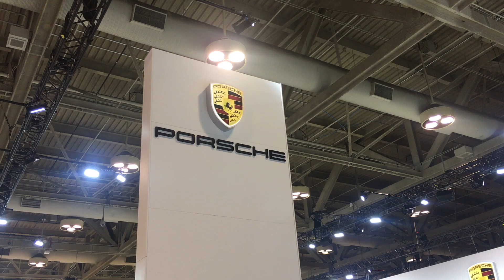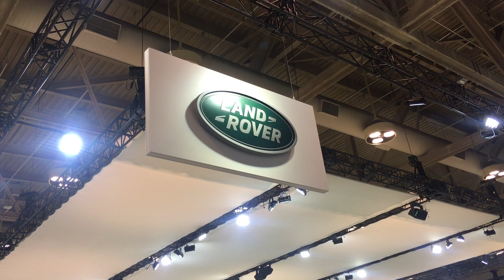2020 Toronto AutoShow: Main Floor - Level 800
Main Floor - Level 800
Acura,
Alfa Romeo,
Audi,
BMW,
Mini Coper,
Buick,
Cadillac,
Chevrolet,
Ford,
Grand Touring Automobiles Featuring Bugatti,
Genesis,
GMC,
Infiniti,
Jaguar,
Land Rover,
Lexus,
Lincoln,
PFAFF McLaren,
Porche,
Toyota,